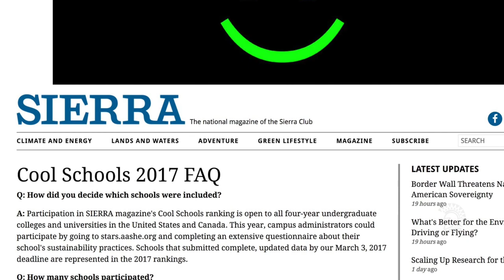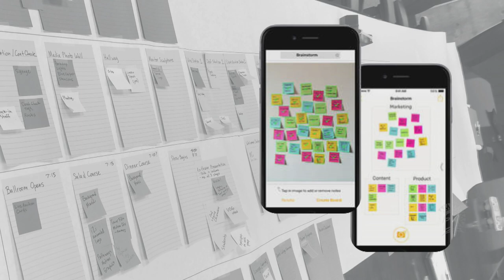2017 Fall Welcome: Mary A. Papazian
President Mary A. Papazian delivers the Fall Welcome Address Aug. 24, 2017, in the Diaz Compean Student Union Ballroom.